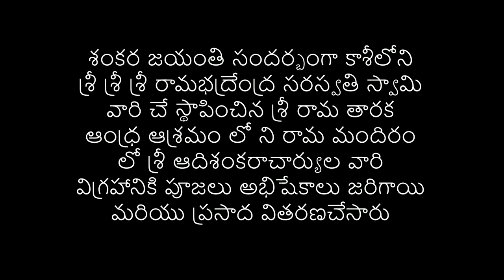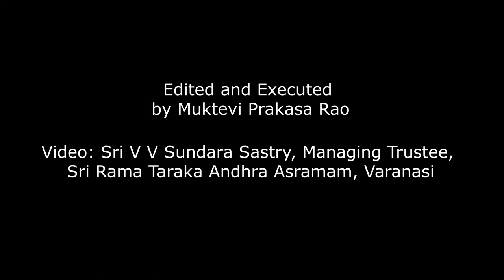శ్రీ రామ తారక ఆంధ్ర ఆశ్రమం లో | శ్రీ ఆదిశంకరాచార్య వారి విగ్రహానికి పూజలు అభిషేకాలు | SamajaDarsini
శంకరజయంతి సందర్భంగా కాశీలోనిశ్రీశ్రీశ్రీరామభద్రేంద్రసరస్వతిస్వామివారిచేస్థాపించిన శ్రీ రామతారకఆంధ్రఆశ్రమం లో ని రామ మందిరం లో శ్రీ ఆదిశంకరాచార్యుల వారి విగ్రహానికి పూజలు అభిషేకాలు జరిగాయి మరియు ప్రసాద వితరణచేసారు

పూజలు వివరములు
Union Bank of India అక్కౌంటు నంబరు 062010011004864 IFS CODE UBIN0806200
గణపతి నవరాత్రి ఉత్సవమలు- భాద్రపద శుక్ల చతుర్ది వినాయకచవితి నుండి 9 రోజులు ప్రత్యేక పూజలు జరుపబడును. విరాళము రూ.1116/-.  Union Bank of India  అక్కౌంటు నంబరు 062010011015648 IFS CODE UBIN0806200

1.దాత పేరు-
2.ఎవరి పేరున అన్నదానము చేయవలసినది-
3.గోత్రము-
4.ఏమాసము లో ఏతిథి (తేది) రోజున చేయవలసినది-
5.పూర్తి అడ్రసు-
లేదా Union Bank of India ACCOUNT NUMBER : 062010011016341-IFS CODE UBIN0806200ద్వారా జమ చేసి పై వివరములు తెలుపుతూ ఇ-మెయిల్ పంప గలరు

విరాళము లిచ్చిన దాతలకు ఇన్ కంటాక్స్ సెక్షన్ 80జి  ప్రకారము రాయతీ కలదు. దాతలు ఆధార్ నం. కాని పాన్ నం. కాని తప్పనిసరిగా జతపరచవలెను